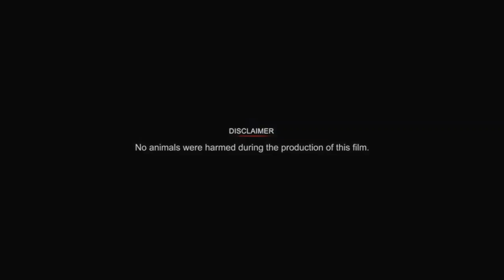Kirk Ovie & Kim Thomas - IMMERSION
Kirk Ovie & Kim Thomas - IMMERSION (Official Video)

Directed by: Official Night Owls
Production company: ONO filmz
Steadicam: Moon Pictures
Set Photograher: Hbn.eye
MUA: RayRayKad
Executive Producer: @kirkovie
Editor: ONO filmz
Composed by: Juwon
Mixed by: Kirk Ovie
Mastered by: Yogidaproducer